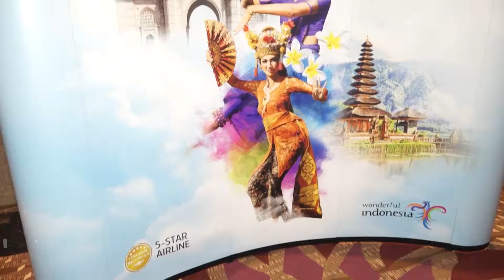TravelTV.News - Episode 685 (May 01, 2018)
- In this episode TravelTV.News focuses on:

- Garuda Indonesia Launched Mumbai-Denpasar direct flights
- The Ministry of Tourism in collaboration with Google India has launched a 360° Virtual Reality experience video for the global “Incredible India” tourism campaign
- Padma Shri Inder Sharma's autobiography was launched in Delhi
- Sarovar Hotels & Resorts opens Sarovar Premiere Jaipur

- We Interviewed:

- PAHALA N MANSURY, President & CEO, Garuda Indonesia
- ARJUN SHARMA, Chairman, Select Group
- KARAN SINGH, Former Member, Rajya Sabha, Parliament of India
- ANIL BAIJAL, Lieutenant Governor, Delhi
- ARUNA SHARMA, Wife, Late Mr Inder Sharma
- NEERAJ GHEI, Daughter, Late Mr  Inder Sharma